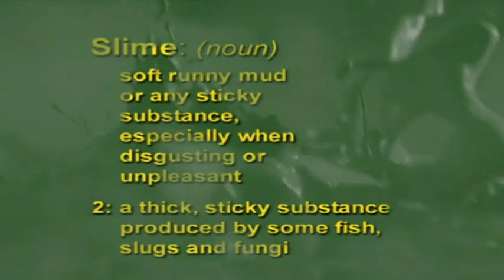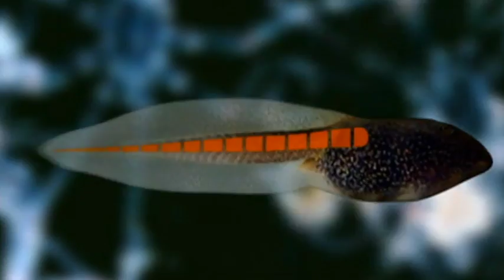A Life of Slime | Explaining Nature Documentary | Natural History Channel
Most of us don't realise it but every minute of every day, we are surrounded by slime. There's no getting away from it, slime is everywhere. This documentary helps give us an understanding of what slime actually is and how it helps create life.

Welcome to the Natural History Channel, the best place to watch amazing nature documentaries! Here you will find both full episode documentaries and documentary series that feature all your favourite animals, insects, birds and much more!